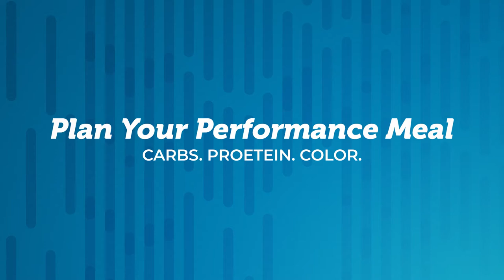The Performance Plate with Unbottled